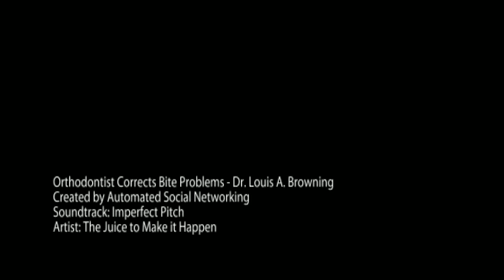Knoxville, TN Orthodontist Corrects Bite Problems - Dr. Louis A. Browning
orthodontics braces teeth smile dental